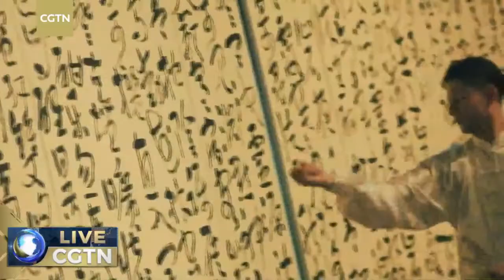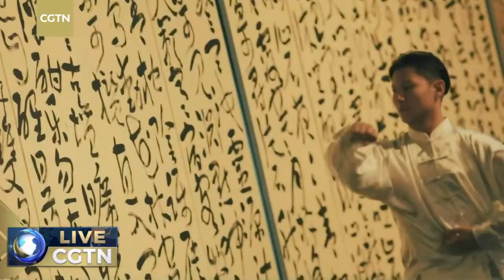Live: Understanding the traditional Chinese martial art of Tai Chi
Rooted in Chinese meditation and philosophy, Tai Chi combines the mind, body and energy through slow, controlled movements to achieve physical and mental harmony. In today's episode, our host and guests visit Chenjiagou Village, home of Chen-style Tai Chi in central China's Henan Province. Join CGTN to understand the true meaning of Tai Chi and discover how local villagers and African Tai Chi lovers practice it in their daily lives.